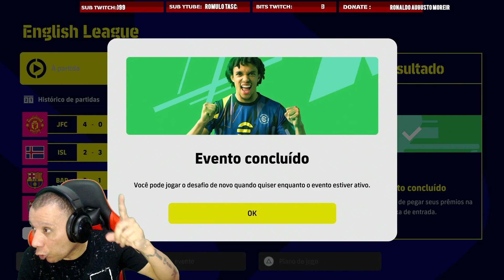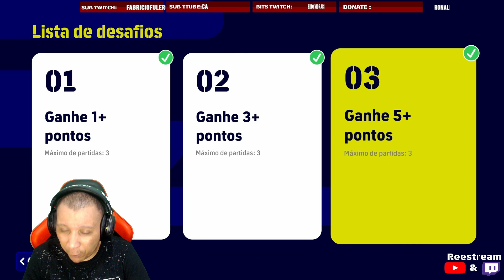eFootball2023 [PS5] - Jogando o DESAFIO da LIGA INGLESA com o CITY!